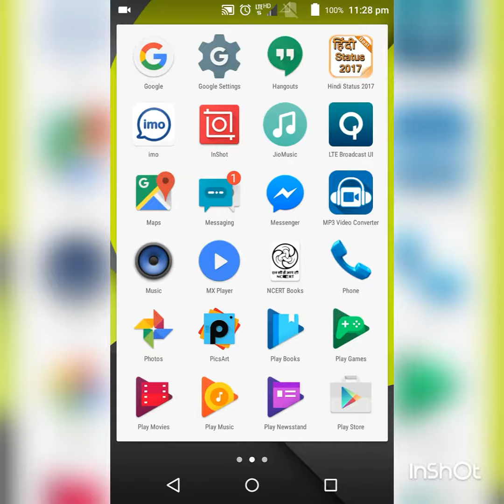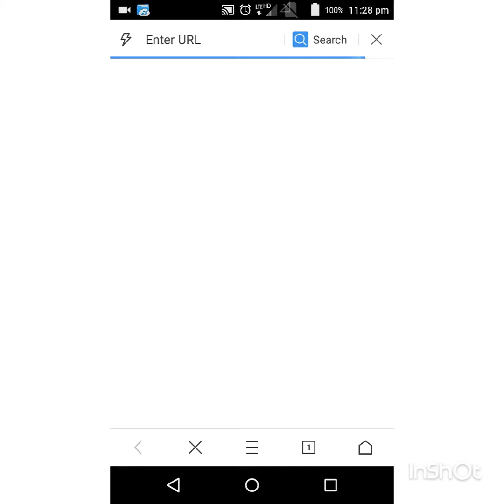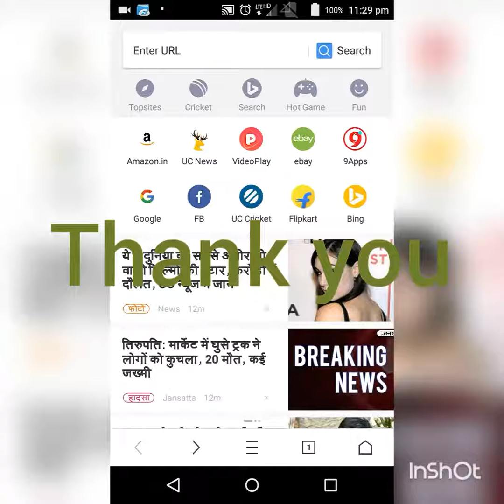How to download new movies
My new first video
# video editor#Ak
UC browser